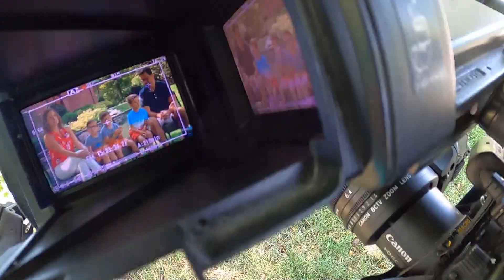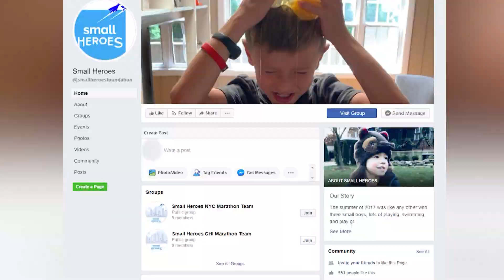GET YOLKED CHALLENGE PKG